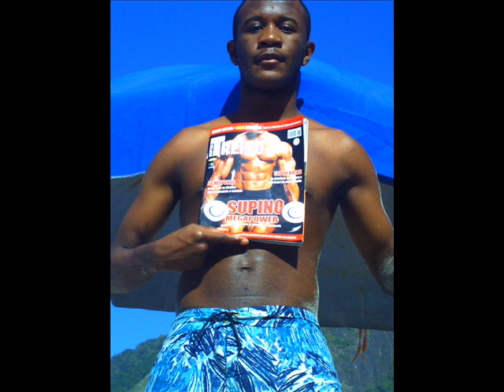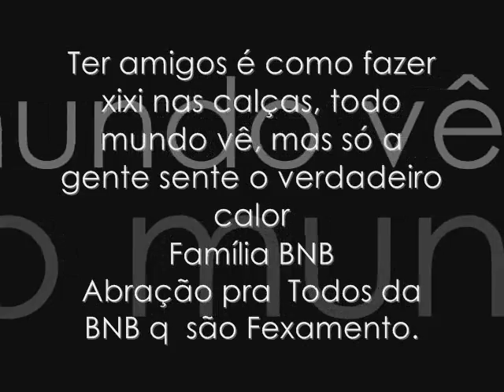BNB ZUAÇÃO.wmv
Conexão direta prainha BNB Tizu da  deu o Papo saldade  do RD